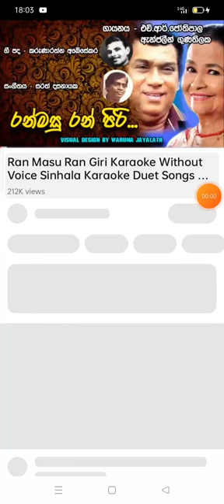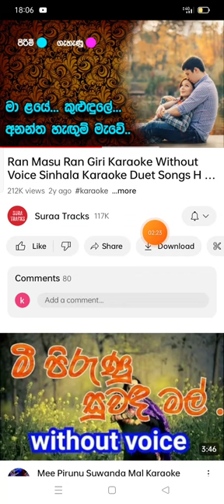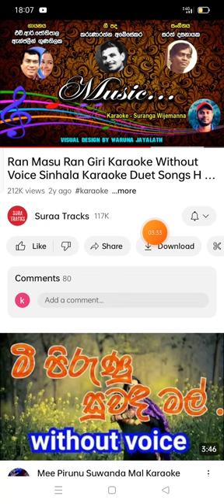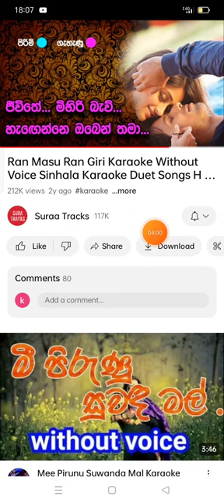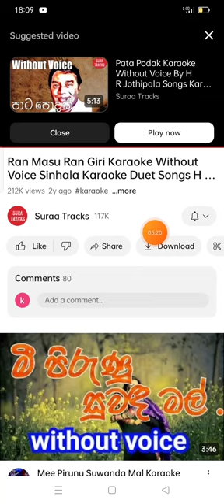January 30, 2024